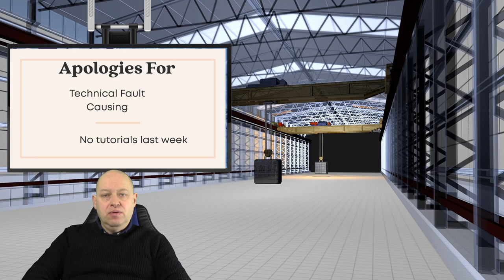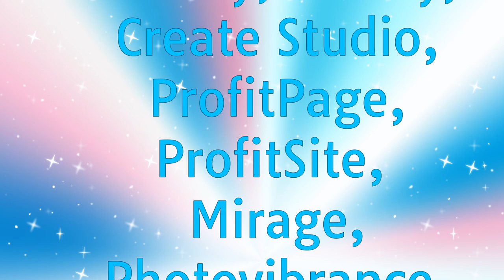Tony Smith - Angels From The Realms Of Glory[Traditional Carol]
Another Christmas Carol.